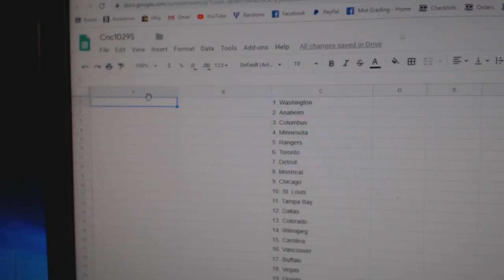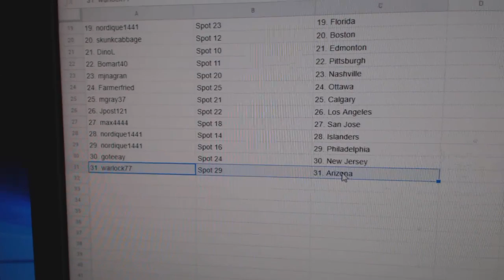Team Randoms - C&C GB #10,295